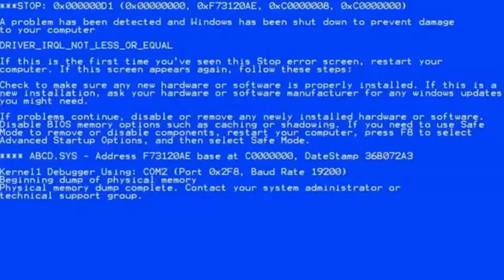OVERWATCH - FUNNY MOMENTS #2 (MCCREE GETS SHUT DOWN)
Hope you enjoyed my second overwatch funny moments